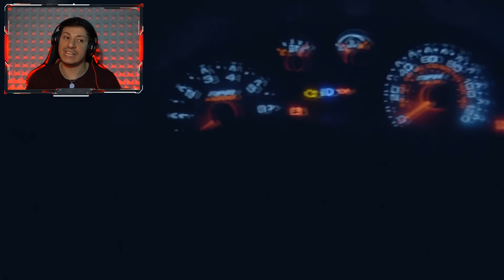PROVA A NON SPAVENTARTI *devastante*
Mi resta sempre meno...SEMPRE MENO